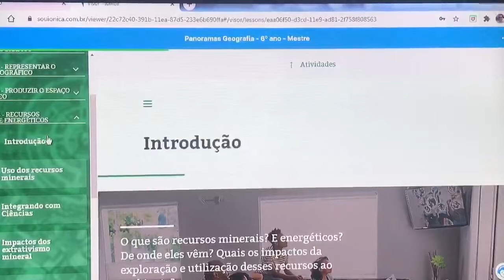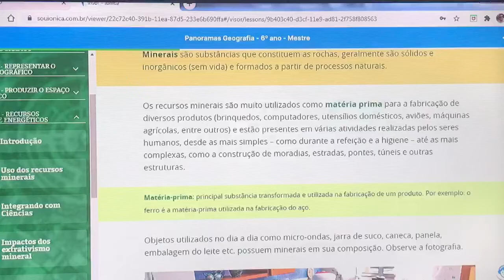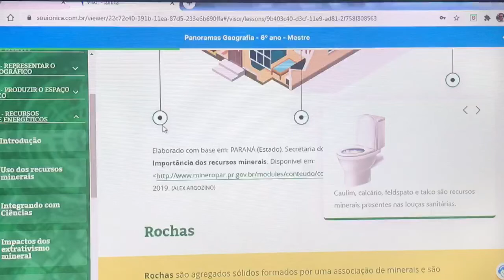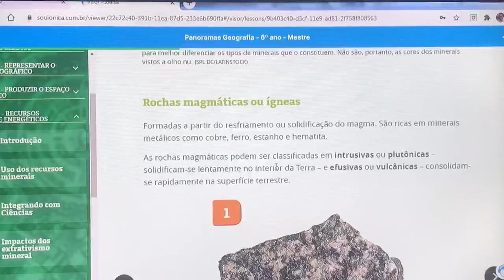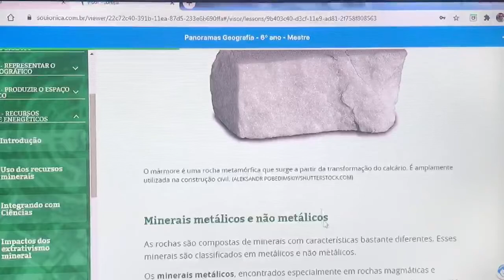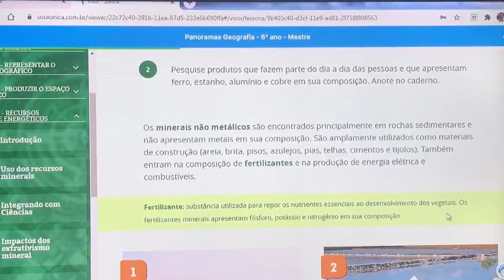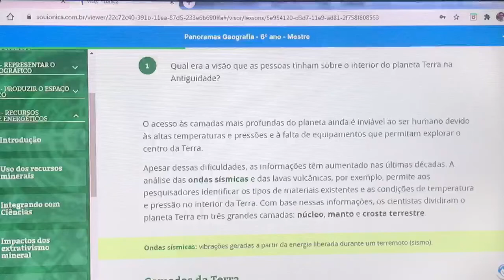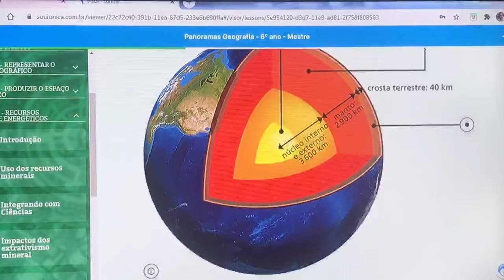601 CEPF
6º ano CEPF